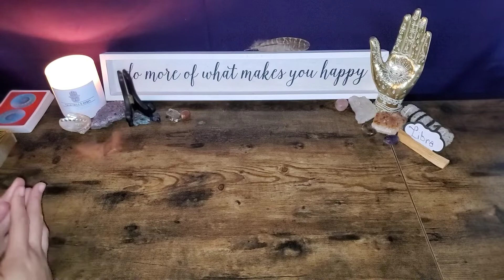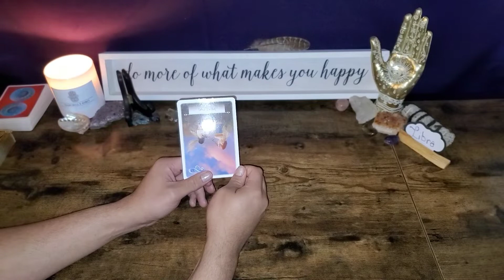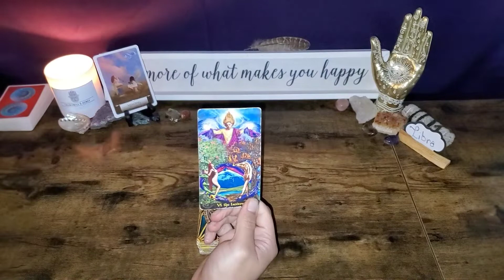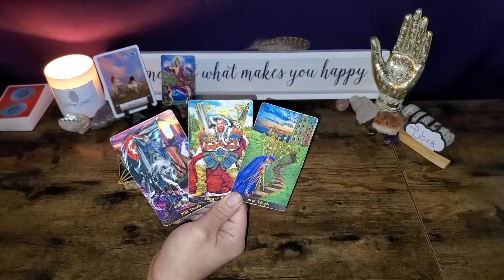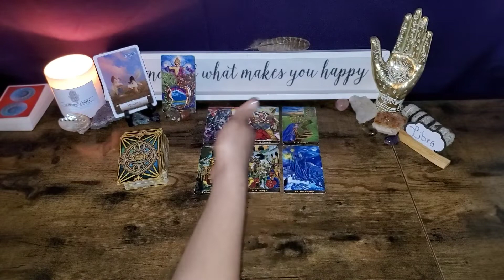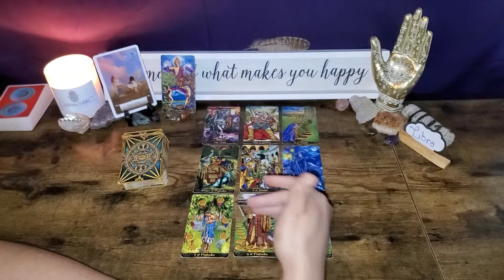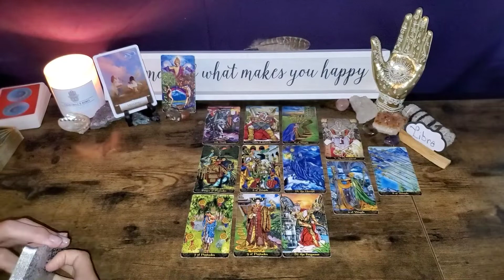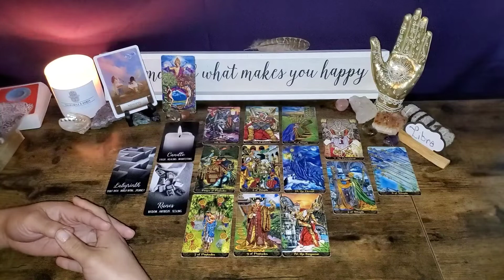Libra • “Ultimatums And Upgrades!” • March 2022 General Tarot Reading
Libra March General Tarot Reading

OR
Cash-app: $LuminantLibra